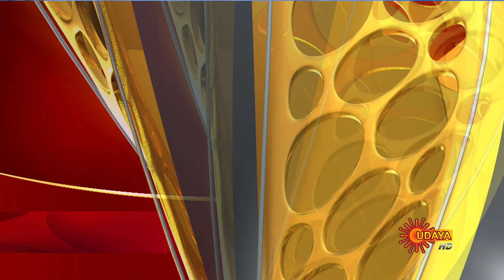Naanu Nanna Kanasu - Promo | 6th November 19 | Udaya TV Serial | Kannada Serial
"Watch the latest promo of the Popular Kannada Serial Naanu Nanna Kanasu that airs on Udaya TV.

Kanasu, an eight year old girl is encouraged by her father to become a doctor, just like him. But in reality, her father is indeed a chef. Kanasu’s beautiful life is shattered when her father dies mysteriously. How will the ambitious little girl fulfil hem come true.